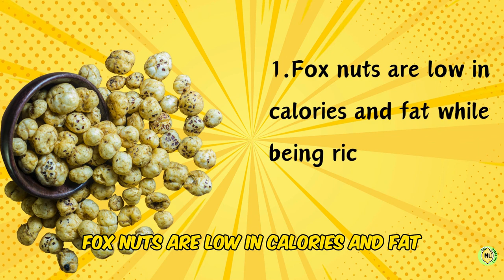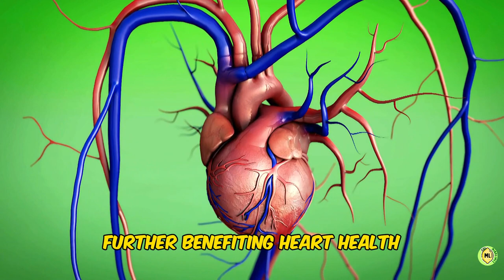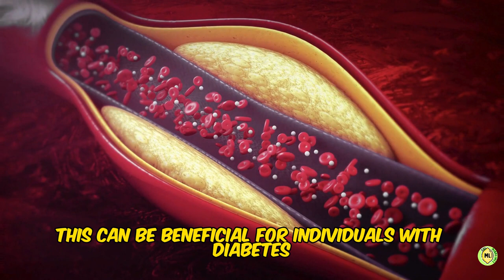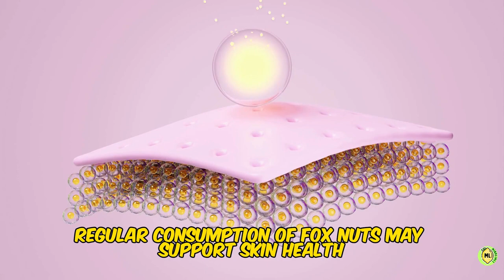Hidden Benefits of Eating Makhana Daily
Roasted or Boiled fox nuts known as makhanas or lotus seeds, are a popular and nutritious snack in many parts of the world, especially in Asian countries like India. watch this Video to Learn why you should eat Makhana daily for health. These seeds come from the lotus plant and offer several health benefits when consumed in moderation as part of a balanced diet.